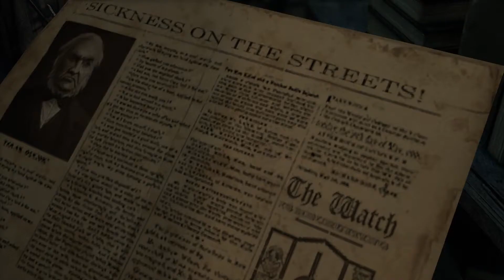Thief 2014 (Let's Show | German) (15/20)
Dave & diesen Kanal indirekt unterstützen und „Thief" (2014) über einen der folgenden Links via Amazon bestellen:

--- Thief [PC / 2014 / ReBoot] ---

--- Thief [PS4 / 2014 / ReBoot] ---

--- Thief [XBox One / 2014 / ReBoot] ---

--- Thief [PS3 / 2014 / ReBoot] ---

--- Thief [XBox 360 / 2014 / ReBoot] ---

--- Thief-Trilogie: Thief: The Dark Project // Thief 2: The Metal Age // Thief 3: Deadly Shadows [PC] [Square Enix Masterpieces-Box] ---

+++ Dave im Netz +++

+++ Dave im Netz +++